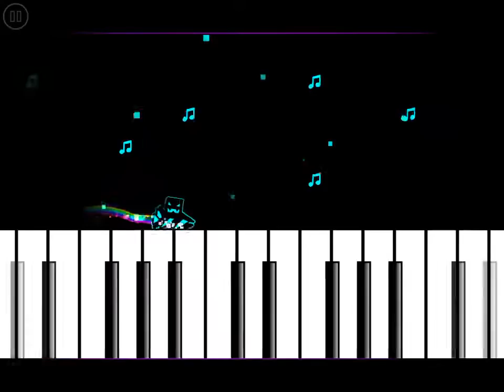Minecraft In Geometry Dash!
This Level Is Awesome The Level Is Called Minecraft By ElectroCr4zY! Level ID - 3186219 :)